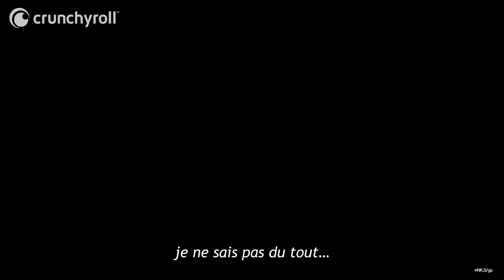C'est quoi, cette tête ? | given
👉 Animé : given

La guitare dont il adorait jouer, les matchs de basket qu'il trouvait si amusants, Ritsuka Uenoyama en a perdu le goût. Jusqu'au jour où il rencontre par hasard Mafuyu Sato. Lorsque Ritsuka l'entend chanter pour la première fois, sa passion pour la musique est ravivée. Le chant résonne dans son cœur et les deux garçons commencent alors à se rapprocher...